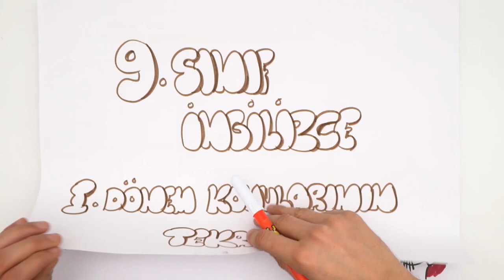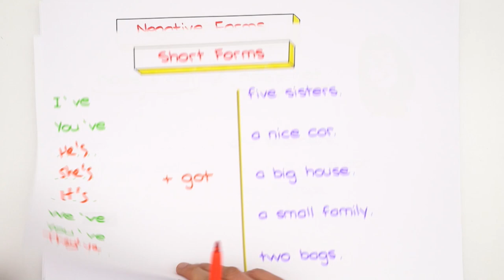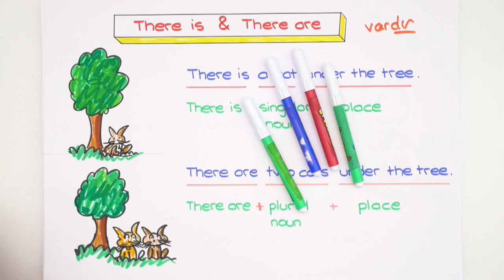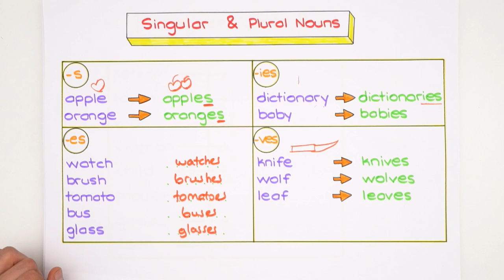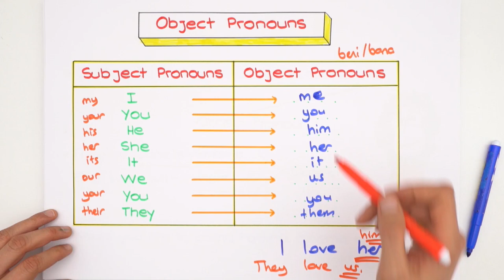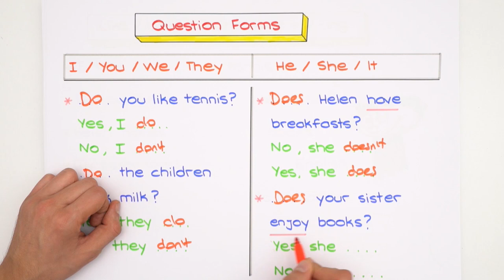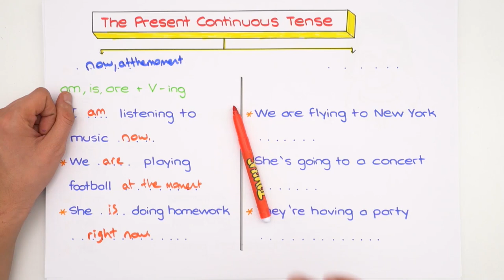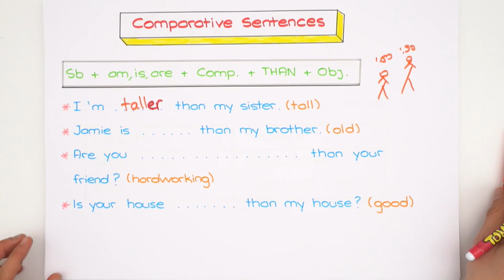9. Sınıf İngilizce | 1. Dönem Konu Tekrarı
Güncel 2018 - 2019 konu anlatımı bu videoda bulabilirsin. 9. sınıf ingilizce dersinde 1. dönem konularının hepsini detaylı konu anlatım ile tekrar ediyoruz ve seni sınava hazırlıyoruz. 😊

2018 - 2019 Güncel Müfredat ücretsiz konu anlatımları için 9.Sınıf Matematik 9.Sınıf Biyoloji 9.Sınıf Coğrafya 9.Sınıf Fizik 9. Sınıf Kimya 9.Sınıf Tarih 9.Sınıf Türk Dili ve Edebiyatı 9.Sınıf İngilizce